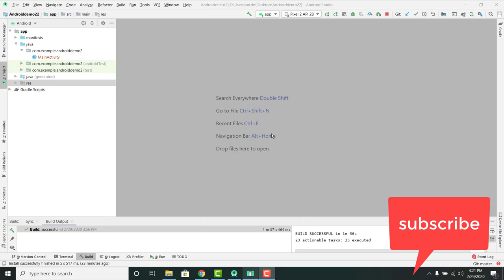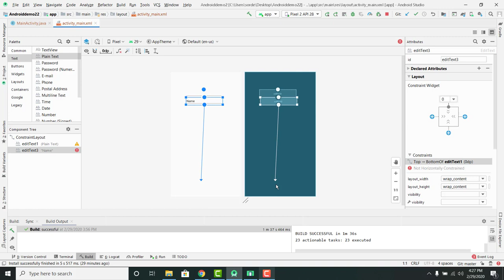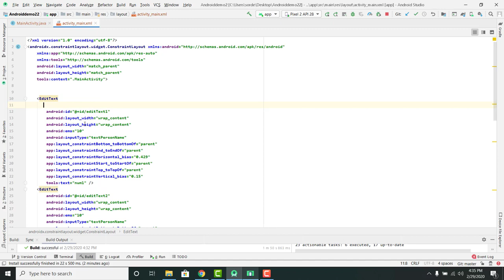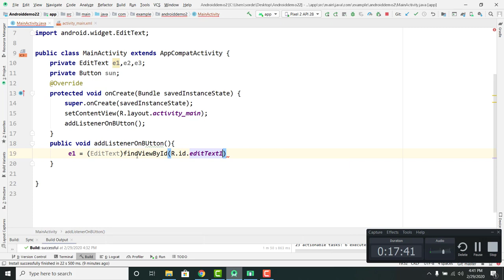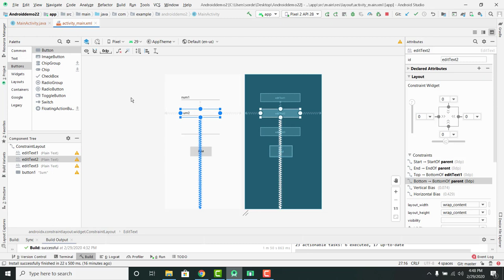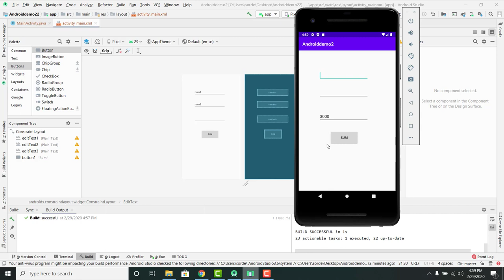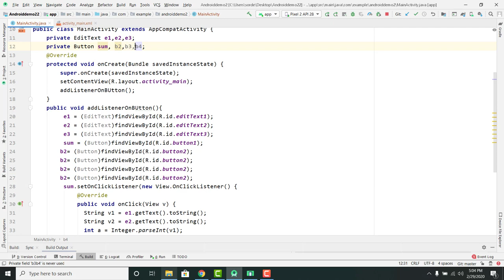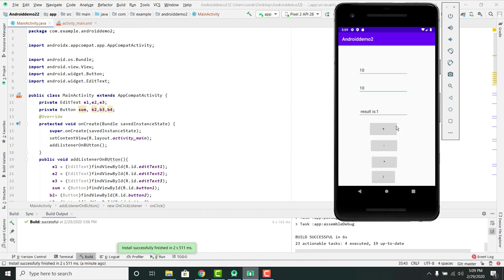How to create a Button| EditText | simple calculator | Android Studio|codingBurg